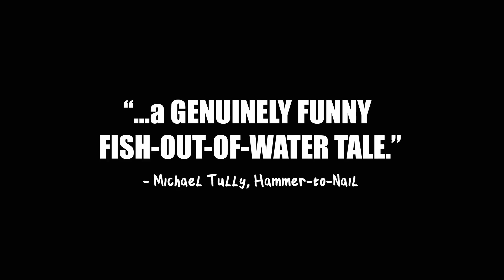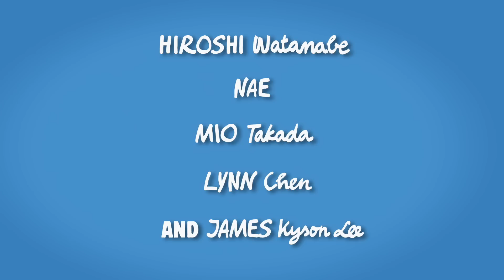White on Rice--- Official Theatrical Trailer HD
Theatrical trailer for White on Rice:

What do you do when you're starting over in life from the bottom rung? If you're 40-year old, newly divorced bachelor Jimmy, you mooch off your younger sister Aikos generosity and sleep in your nephew's upper bunk until life starts coming up roses instead of weeds. There isn't much on heaven or earth that can get Jimmy to move beyond the place-holder job Tak, his much older brother-in-law, has given him at the company he runs, and to find a place of his own. Nothing, that is, until Tak's niece, Ramona (an enchanting Lynn Chen), moves in for the summer, and sends Jimmy's romantic stirrings into overdrive.
It's a case of a romanticized, one-sided May/December romance as Jimmy will do anything to make Ramona see him as something other than her Aunt Aiko's goofy, child-like older brother; even strike out on his own to find a job, a place to live and a new life. Of course, this is the least of his worries, when dashing Tim Kim enters the picture (James Kyson Lee; the hit TV show HEROES) and vies for Ramonas affection. Will Jimmy prevail? Hiroshi Watanabe shines as the man-child Jimmy who refuses to grow up and face the world like an adult.
-Summary by Colin Chang, Visual Communications